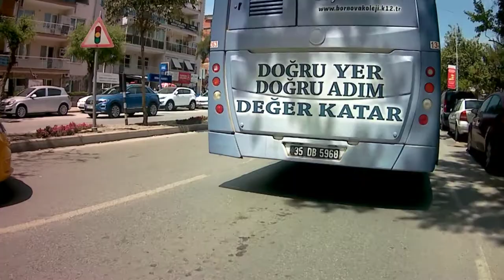261~Karşıyaka girne/Şemikler Kareksan ekmek/Medikalpark hastane/Bayraklı Tünelleri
Arkadaşlar bu videolarımız özel istek üzerine çekildi,yeni sistemimiz budur istediğiniz cadde,sokak,mezarlık varsa çekeriz.İlginize teşekürler.